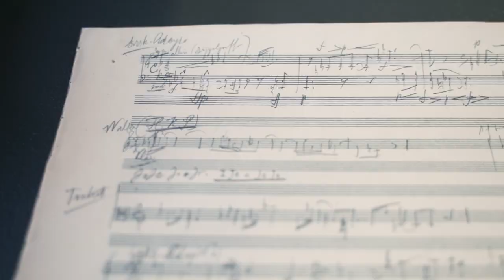WORT & MUSIK: Im Portrait – Schönberg II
Serenade und Suite

INHALT
Ein «Oswald Sallaberger Music Project» steht immer für höchste Qualität. Der charismatische Dirigent und Geiger aus Tirol widmet sich diesmal mit ebenso prominenten Gästen konzentriert zwei Meisterstücken von Arnold Schönberg. Die äußere Form der Serenade op. 24 folgt dem Aufbau von Beethovens Serenade op. 8. Allerdings ist das zentrale Ständchen eine Gesangsszene für Bariton und Ensemble und die Leichtigkeit der Serenade der Wiener Klassik scheint beim ersten Hören fern zu sein. Schönberg gestaltet ein wahres Pandämonium nächtlicher Klänge, das eher an die «Nachtmusiken» in Mahlers 7. Symphonie erinnert. Dennoch kann man wie einst Hans Heinz Stuckenschmidt «einen Zug von Ironie und Schalkhaftigkeit, wie er dem Wesen der klassischen Serenade entspricht» heraushören. Noch deutlicher ist dieser «Zug» in der Suite op. 29 zu entdecken, in der Schönberg kunstvoll mit Walzer- und Foxtrott-Motiven spielt und das Volkslied «Ännchen von Tharau» in genialer Weise in seine Zwölftontechnik übernimmt.

Sallaberger Music Project
Vera Klug, Flöte
Walter Seebacher, Klarinette
Florentine Simpfendörfer, Bassklarinette
Romana Pulvermacher, Mandoline
Christina Schorn, Gitarre
Michael Schöch, Klavier
Agnieszka Kulowska, Violine
Herbert Kefer, Viola
Barbara Riccabona, Violoncello
Johannes Maria Wimmer , Bass
Oswald Sallaberger , Violine und Leitung

SA 20.1.24
Haus der Musik Innsbruck . Großer Saal

Video: Andrea Widauer